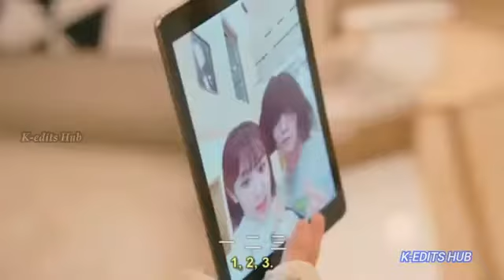New Korean Mix Hindi Song 2021 💖 Fall In Love With a Jungle Boy 💕 Latest Drama || K-edits Hub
🙏🙏🙏SHARE AND SUPPORT PLEASE🙏🙏🙏

Hey!💖

Share this with your Loved once😉

not own any copyrights.__________________________________

Your questions

1.latestsongs​
2.New Korean mix Hindi songs 2021
3.Janam Janam
4.Chinese mix Hindi song
5.Chinesemix love story
6.New Korean Chinese Mix Hindi Songs
7.new Korean mix Hindi songs 2021
8.2021
9.drama phobia
10.new Korean mix Hindi songs
11.Korean mix Hindi songs
12.love triangle
13.jamma desi
14.new Korean mix Hindi song 2021
15.Korean love story
16.Çin Klip
17.Korean_mix​​
18.love_songs​​
19.love_stories​​
20.Korean song
21.Asian love stories
22.Korean drama
23.korean_school_love​​
24.kore_klip​​
25.New Chinese mix Hindi songs